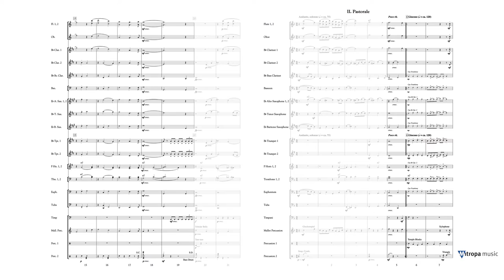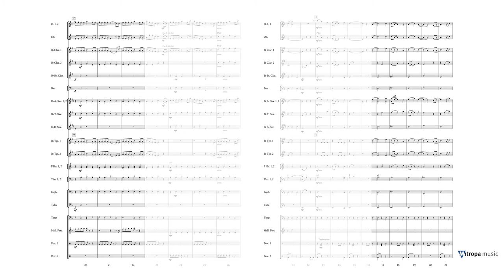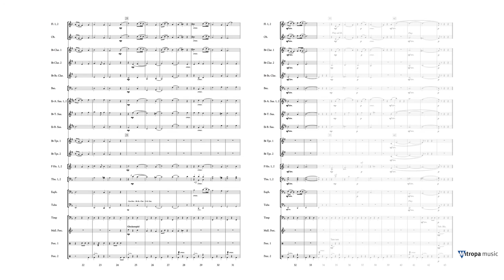Minimundus - 4 Pictures for Youthband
Mitropa Concertwork Series Grade 2-2,5
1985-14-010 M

Thomas Doss created this suite against the backdrop of his experience with young conductors and youth orchestras. In each of the four sections he created a distinct, freely-interpretable ‘sound world’: an Overture that heralds a celebration; a magnifi cent Pastorale at dusk; the Lament that seems to have come down from heaven; and fi nally a colourful, fi ery Danza—ideal for young, and young-at-heart, orchestras and conductors with lots of imagination.